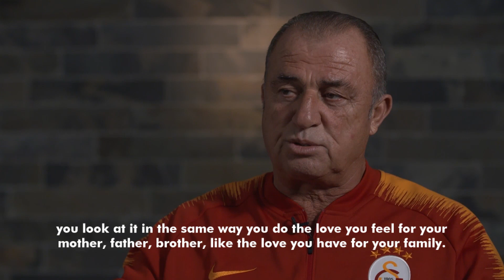Fatih Terim: " Neden olmasın? " UEFA.TV Özel Röportaj! - Galatasaray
Galatasaray Teknik Direktörü Fatih Terim, Şampiyonlar Ligi’ndeki Schalke maçı öncesinde UEFA’ya çok özel bir röportaj verdi..

"1974 yılında Galatasaray'a geldim. Tabi o yıllarda dünyada ve Türkiye'de futbol ortamı ve kültürü çok farklıydı. O dönemde daha amatör ve yoğun duygularla oynanıyordu ve futbola farklı anlamlarla bakılırdı. Şimdi olduğu gibi endüstri değildi. Beklentiler çok farklıydı. O nedenle Anadolu'dan gelen bizim gibi yetenekli futbolcuların yaşantıları sadece mesleki değil, sosyal ve psikolojik yükler de içeriyordu. Hem yaşama tutunmaya çalışıyorsunuz İstanbul'da, hem de başarılı bir performans göstereceksiniz. Daha da önemli erken denebilecek yaşta ailenizden ayrılıyorsunuz ve yeni bir aidiyet ortamı arıyorsunuz. Yeni bir aşı bu. Eğer o aşı tutarsa vazgeçemiyorsunuz, tutkuyla bağlanıyorsunuz. Meseleye aile gibi bakıyorsunuz. İnsan ailesine ne hissediyorsa ben de Galatasaray için aynı şeyi hissettim. O gün de aynı şeyi hissediyordum bugün de aynı şeyi hissediyorum.."

– Daha önce 'Benim bir hayalim var' deyip bir eksik parçadan bahsetmiştiniz. Şampiyonlar Ligi kupasını mı kast ettiniz?

"Buna iki kelimelik bir cevap vereyim: Neden olmasın?"

Galatasaray Resmi YouTube Kanalı